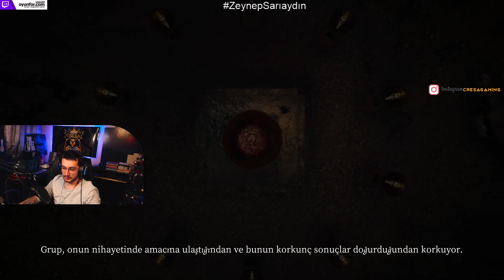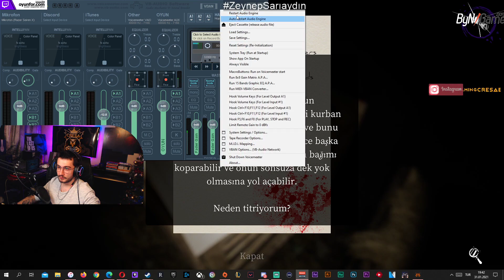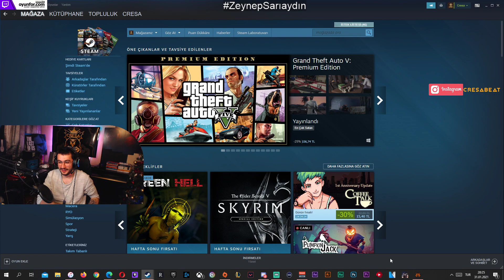KEÇİLİ ERKEKLİ AYİN - DEVOUR TÜRKÇE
4 kendini bilmez olarak burada bir takım ayinler peşindeyiz.
Keyifli seyirler..